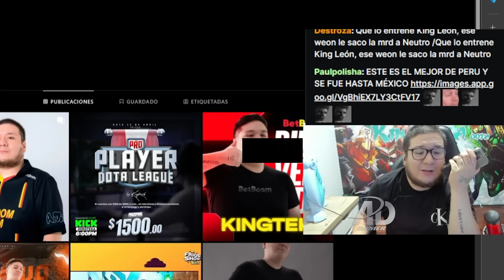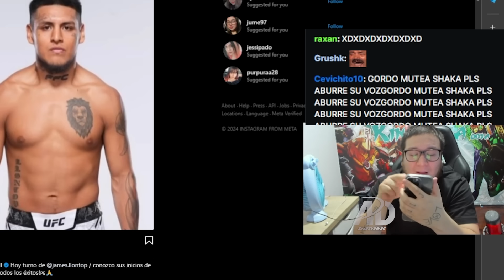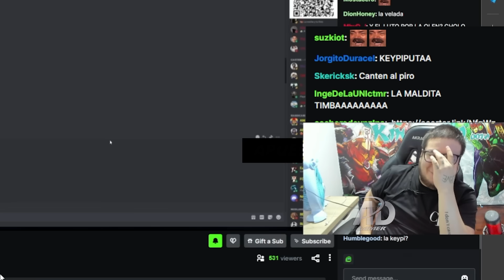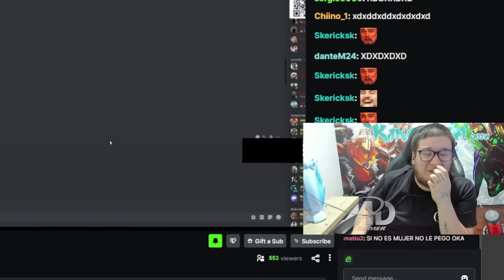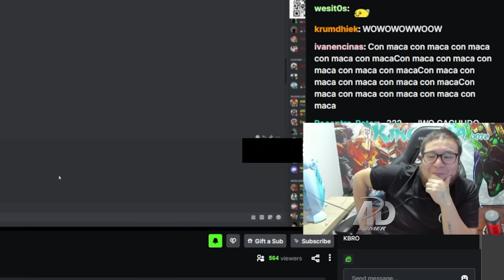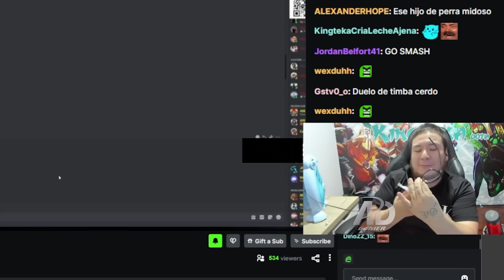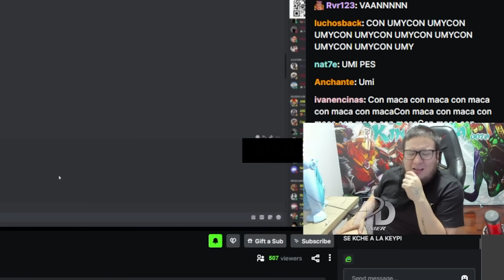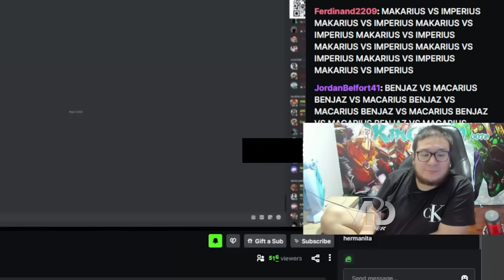🤣KINGTEKA llama a IWO🤣 para q lo entrene para su VELADA con NEUTRO "NECESITO TUS PUÑOS DE FUEGO🤣"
⭐CRÉDITOS:
(STREAM TODOS LOS DÍAS 6PM!)